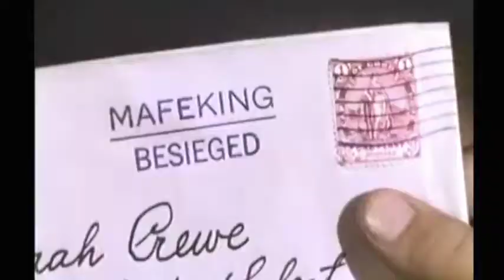Dubbin' Stuff: The Little Princess (1939)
from theOG Dirty Shirley comes Dubbin stuff from the 1939 movie starring da girl who became Ambassador to Ghana and to Czechoslovakia and also served as Chief of Protocol of the United States. (Thanks Wikipedia)